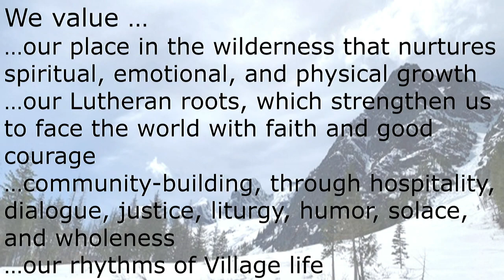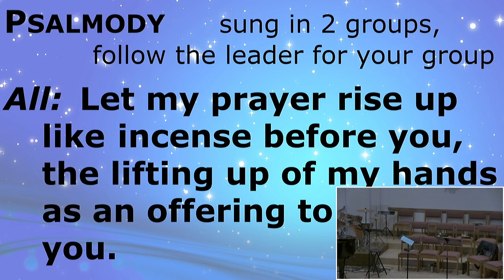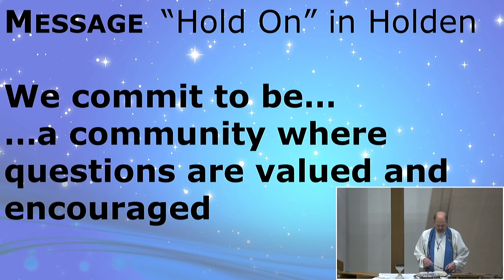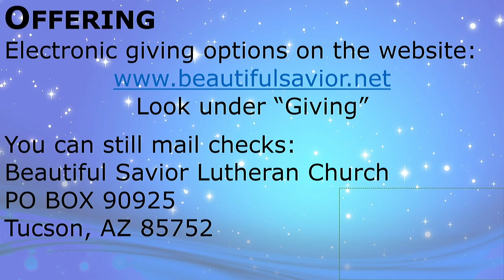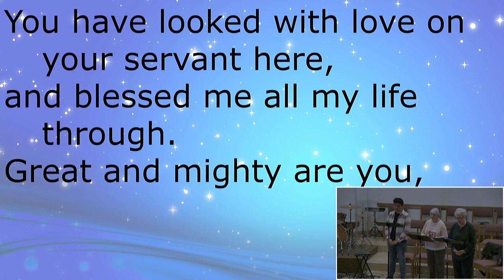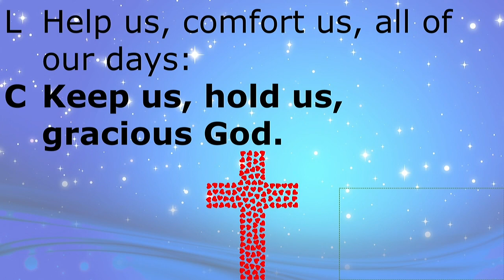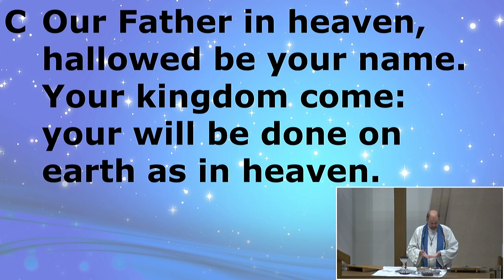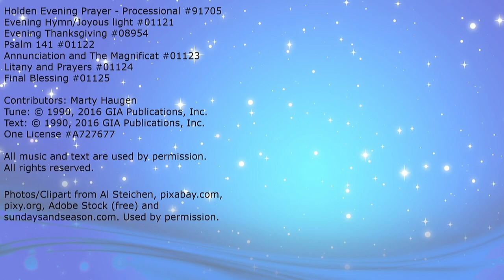Holden Evening Prayer, Dec. 14, 2022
Holden Evening Prayer is a beautiful, contemporary vespers service that was written by Marty Haugen in 1985-86 while at Holden Village, a Lutheran retreat center in Washington state. Worship is livestreamed on Zoom and Facebook Live on Wednesdays at 6pm.